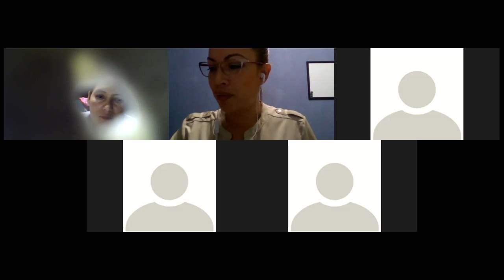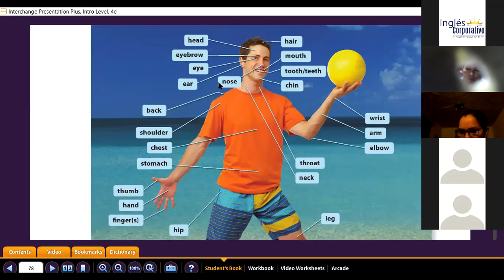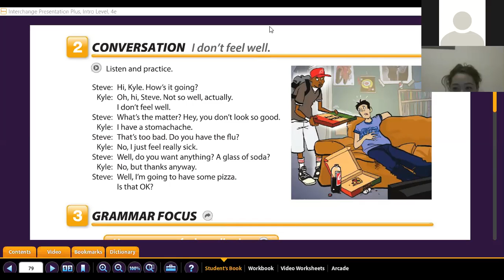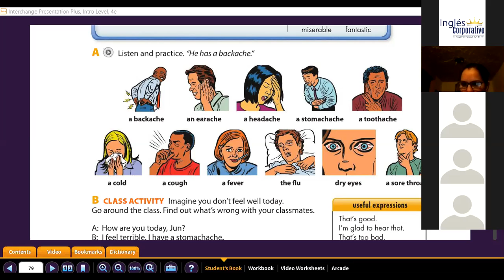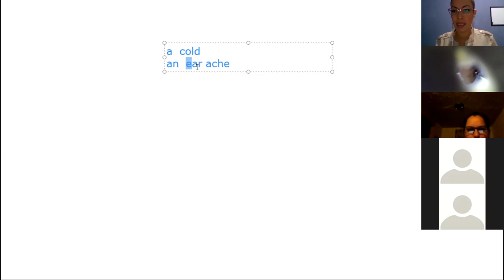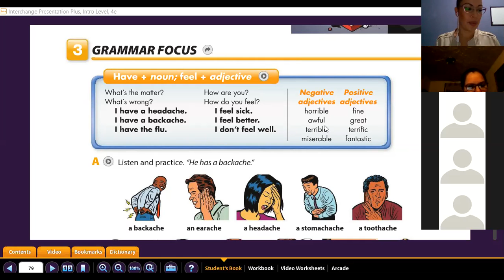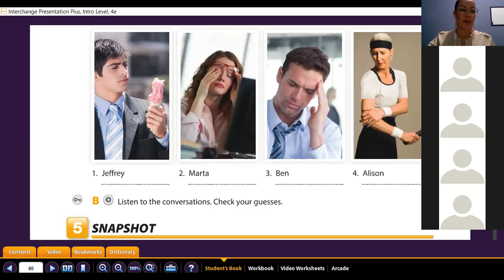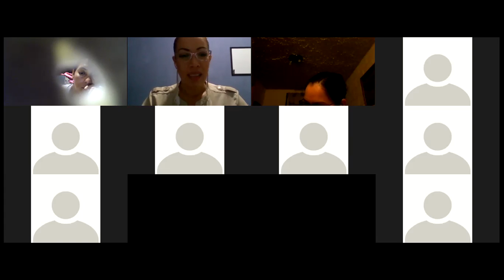Ingles Corporativo- I feel home sick